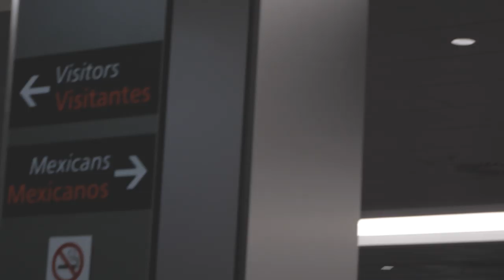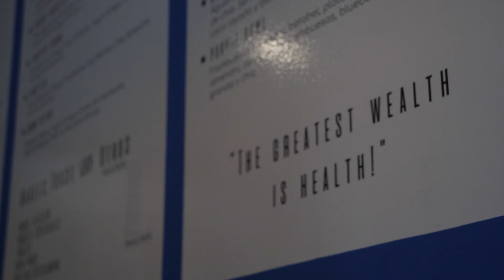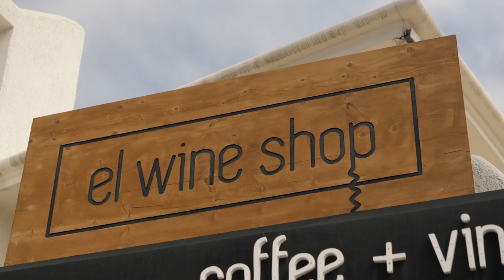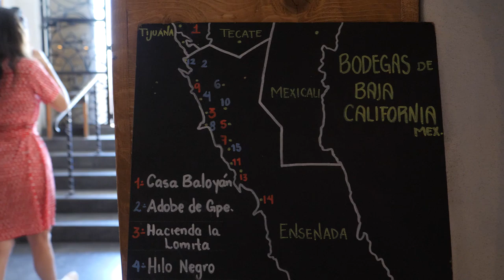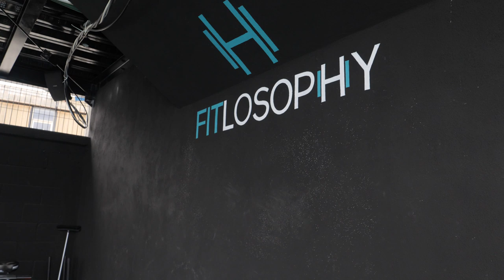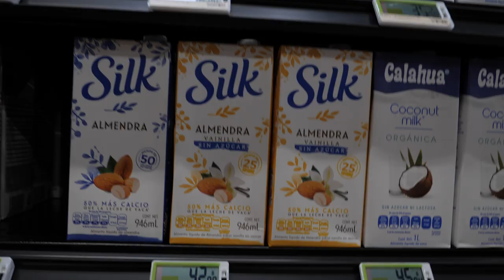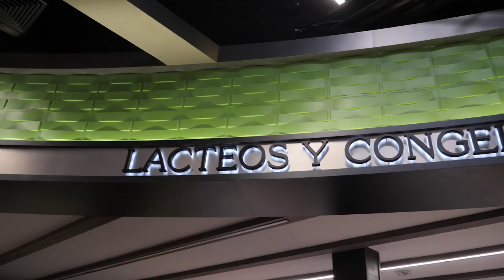IRONMAN 70.3 LOS CABOS -Full Experience + Travel Tips!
Hey everyone! We're Eric Lagerstrom and Paula Findlay!

We really hope this video is helpful, and we're happy to answer any questions you have, just ask in the comments below! Ironman 70.3 Los Cabos is a tricky race, with two separate transition zones, and it brought up a lot of questions for us the first time we raced it. The race is actually in San Jose Del Cabo, not Cabo San Lucas, you shouldn't drink the water most places, they do have a pool now, and yes, you can do airBnB! Here's a bunch of links and lists we made to help out:
Where to stay: AirBnB, Hyatt Place Los Cabos, Resorts in Zona Hotelara if you have the money
Where to swim: Blue Lane swimming Academy
Where to get groceries: Fresko Palmilla
The Bike Shop: BlueLane Also has a bike shop, and a smoothie bar!
The swim start +Transition zone 1 : Playa Palmilla
Awesome little restaurants by the pool: El Merkado (not in video)

Paula normally would be racing, but she was recovering from a stress fracture in her foot.